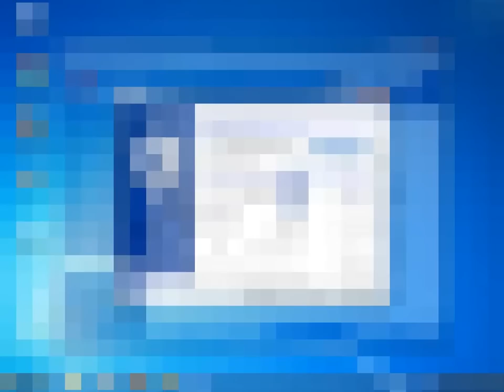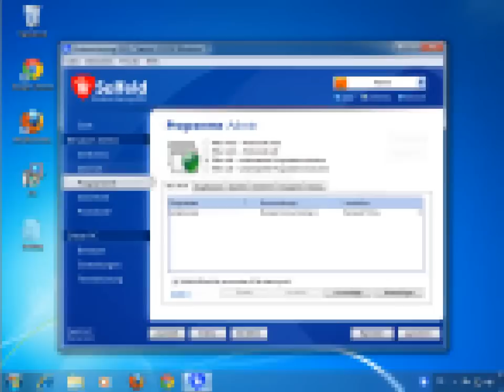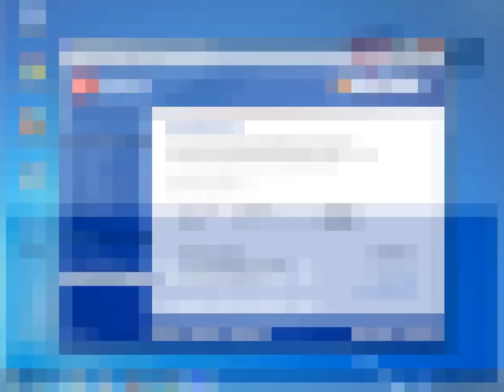Neues in der Kindersicherung 2013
Das gibt es alles neues in der Kindersicherung 2013